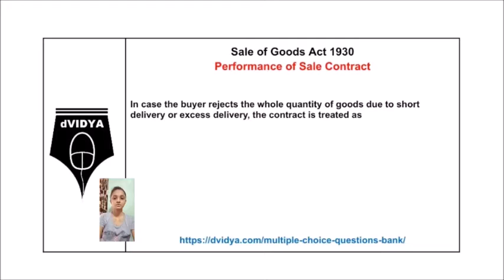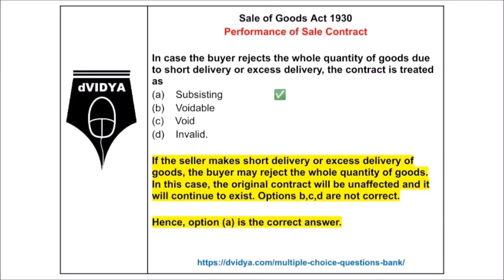Performance of Sales Contract - Sale of Goods Act - Multiple Choice Question Answer in Hindi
Multiple Choice Question (MCQ) on Performance of Sales Contract under Sale of Goods Act with Question & Answer explained in Hindi

== For Multiple Choice Question of Condition & Warranty, visit

== For detailed Question Answer Bank with explanation, answers, Video, Audio,
 == For Comprehensive Objective Question Bank with detailed with explanation, answers, Video, Audio, for all Subjects Visit